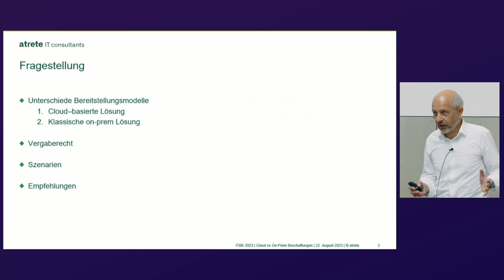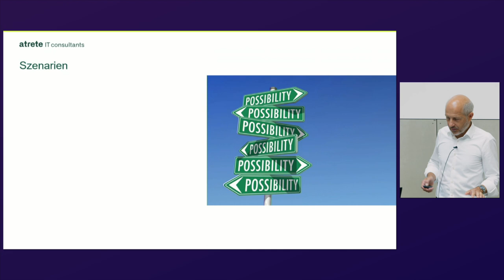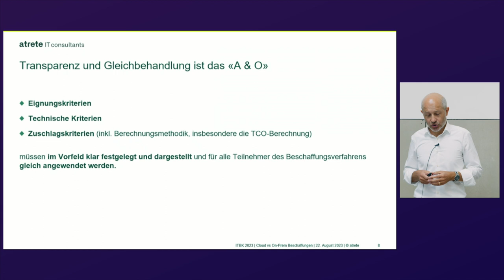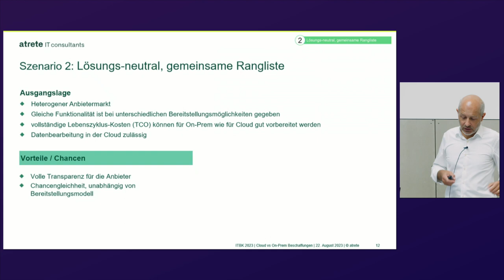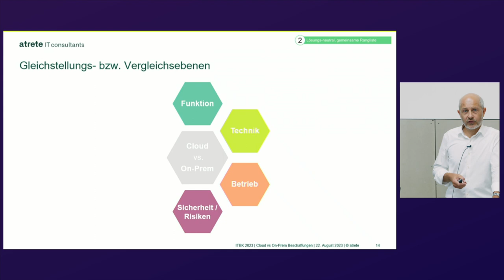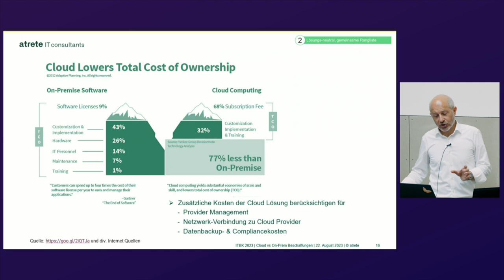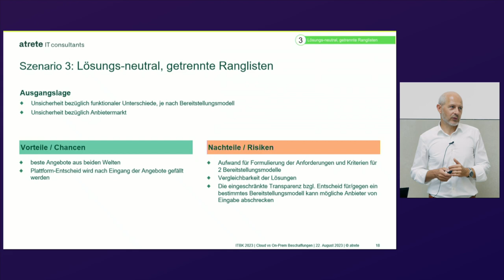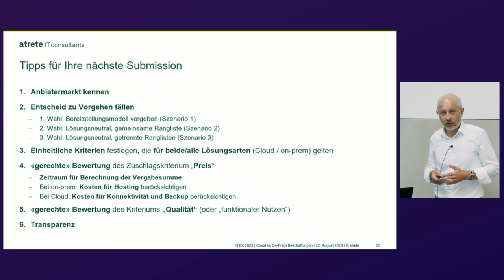Vergleichbarkeit von Cloud und On-Premise Angeboten in einer Submission | Martin Strässler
Cloud ist in aller Munde und seit Jahren streben grosse und kleine IT-Anbieter eine strategische Verschiebung ihrer Geschäftsfelder vom Erwerb- zum Besitzmodell an. Auch die öffentliche Verwaltung kann diesen Industrie-Trends nur bedingt trotzen und so ist für immer mehr Anwendungsfälle die Frage nach dem Bereitstellungsmodell gar nicht mehr relevant: es gibt nur «as a service» oder «aus der Cloud».

So weit sind wir aber zumindest heute in einigen Bereichen der IT noch nicht oder datenschutzrechtliche und andere Anforderungen verunmöglichen eine Auslagerung in die Cloud.

Wenn das Bereitstellungsmodell jedoch offen bleibt - also ob eine klassische «on-prem» Installation im eigenen Rechenzentrum oder «as a Service» aus der Cloud - stellt sich die Frage nach der Vergleichbarkeit der Modelle und wie man sie im Rahmen einer öffentlichen Ausschreibung zielführend umsetzen kann.

Der Vortrag geht auf diese Fragen ein, ordnet die verschiedenen Aspekte und zeige mit Hilfe von Vorgehensvarianten und konkreten Praxisbeispielen auf, wie schlussendlich doch Äpfel mit Birnen vergleichen werden können.